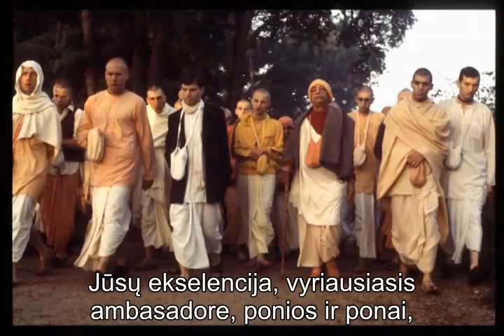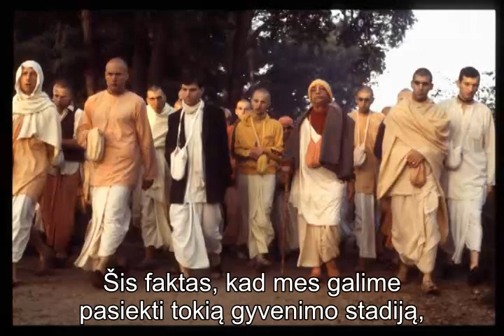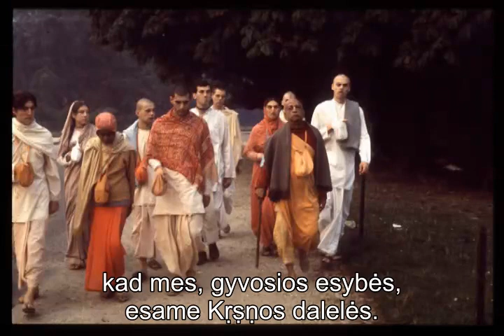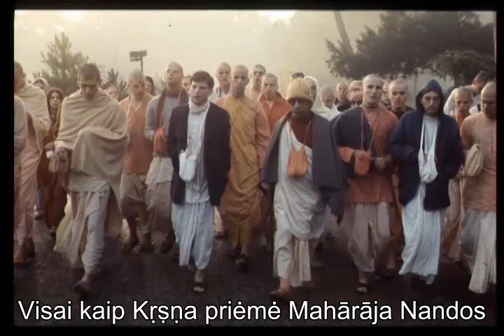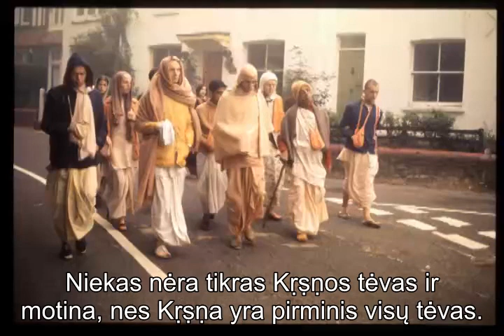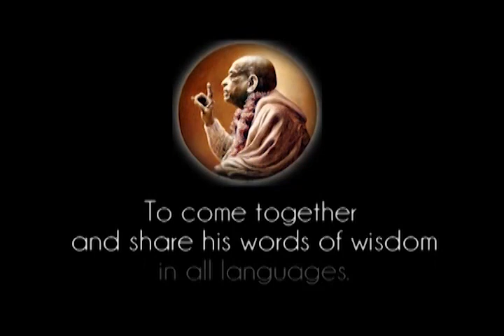Prabhupada 0535 Mes, gyvosios būtybės, niekuomet nemirštame, niekuomet negimstame